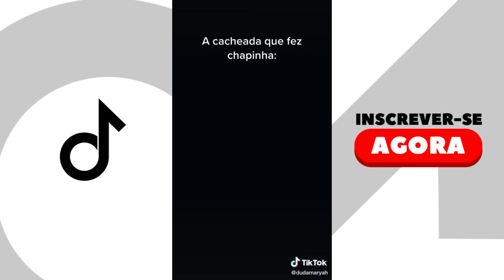Os TIKTOK Mais HILÁRIOS e ENGRAÇADO do Duda Maryah (@Duda Maryah) - TENTE NÂO RIR 😂- PARTE 7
Veja esse método quePreparei nesse vídeos, Os TIKTOK Mais HILÁRIOS e ENGRAÇADO do Duda Maryah ( @Duda Maryah ) - TENTE NÂO RIR 😂, com muita comedia e humor e muita diversão então fique até o final e tente não rir com essa figura.

No vídeo você vai ver o tiktok engraçado da Duda Mariah costa fazendo vídeo ironia onde você vai morrer de rir com esse ícone.

No vídeo você  vai encontra vídeo muito engraçado da Duda Mariah onde você vai se divertir e solta varias gargalhada com os momentos hilários.

Se você está procurando:
- Duda Mariah
- tiktok duda mariah
- duda mariah tiktok

Clique no (SINO DE NOTIFICAÇÃO) se você gostou deste vídeo! muitos famosos descobriram e estão ganhando muito dinheiro na internet com o celular